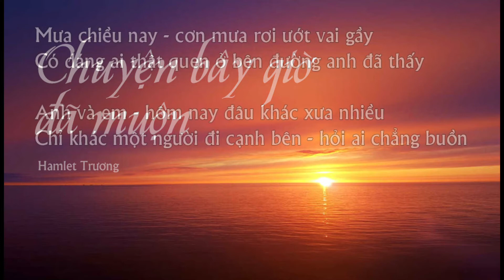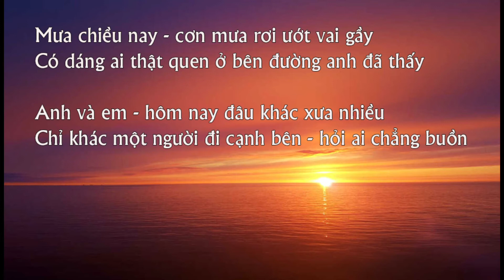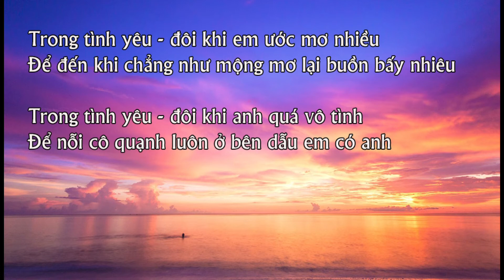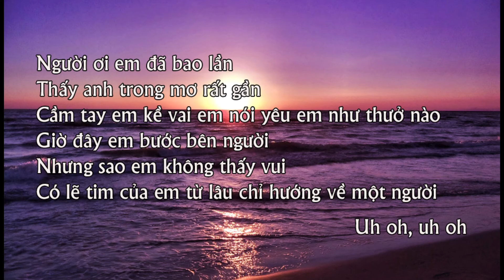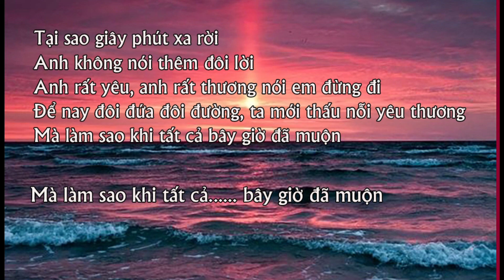Chuyện bây giờ đã muộn Karaoke - Tong nam thấp